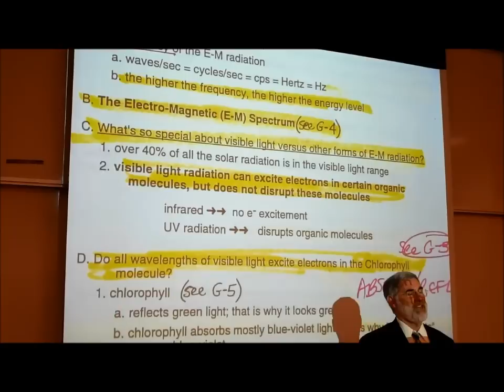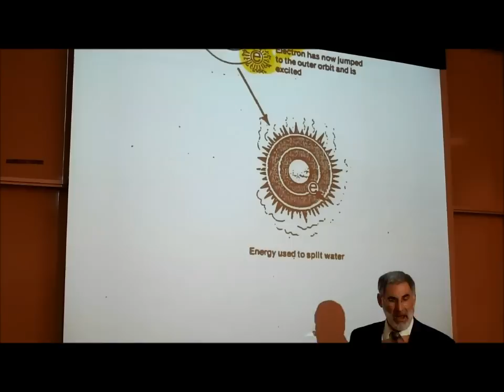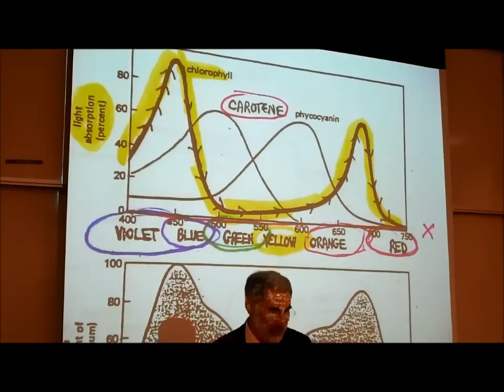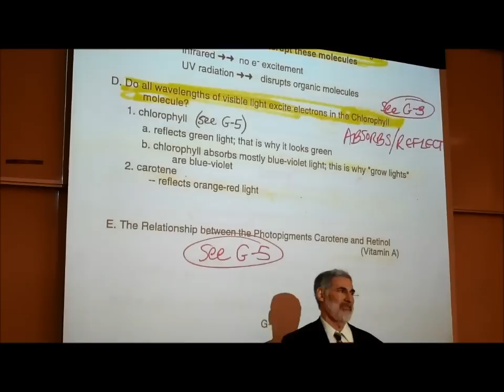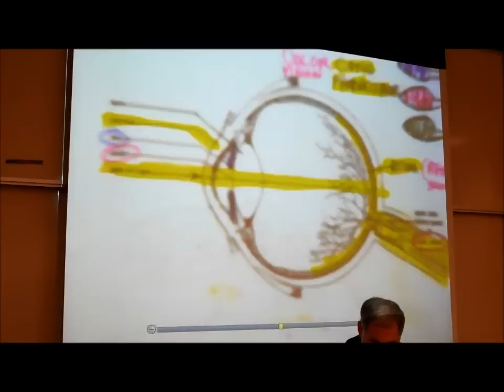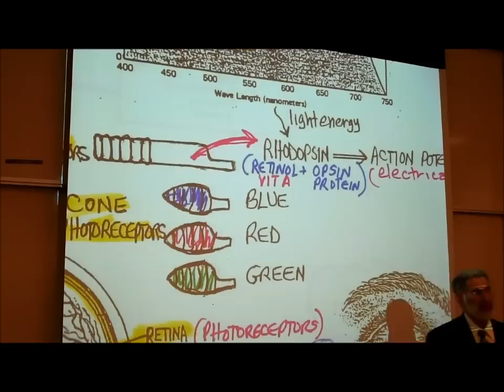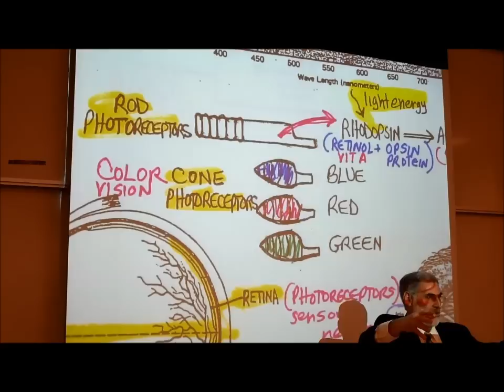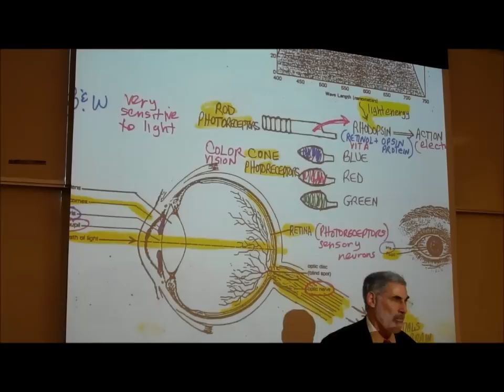CHLOROPHYLL, RHODOPSIN & VISION; PHOTOSYNTHESIS; PART 2 by Professor Fink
Down-loadable e-Books of the Lecture Outlines by Professor Fink can be purchased from the WLAC Bookstore

“Hard Copy” Lecture Outlines can be purchased from the WLAC Bookstore